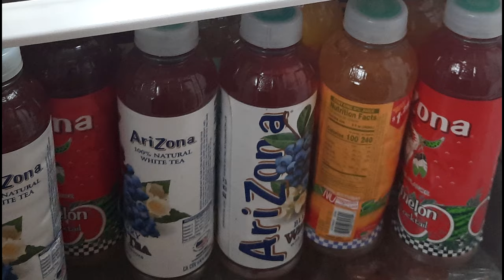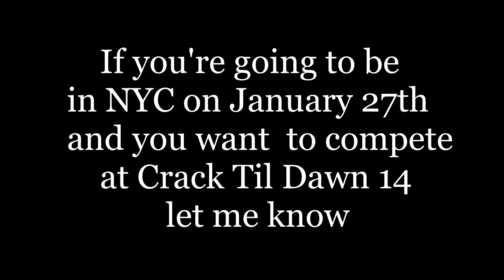MvC2: Crack Til Dawn 13 [Losers Finals] - Kest vs Magnetro .:12.16.23:. [Player Cam]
Crack Til Dawn 13 is a MvC2 Tournament held in New York City (NYC) on 12/16/23. Featuring players such as Josh 360, JustAmazing, Kest, Magnetro, DC1, Romneto, Blackheart Prince, S3ntinel2001, Duke, Malek, DarkDios and Jim